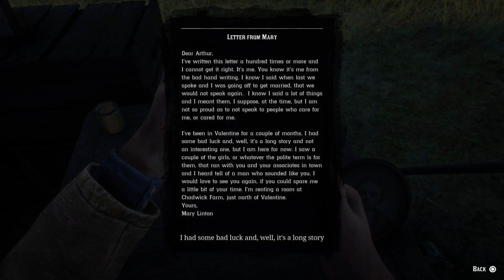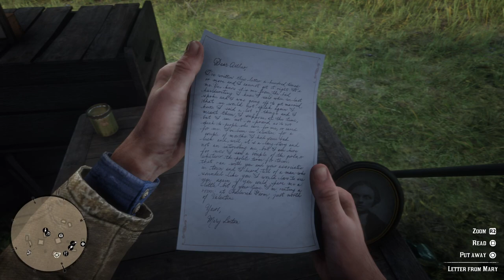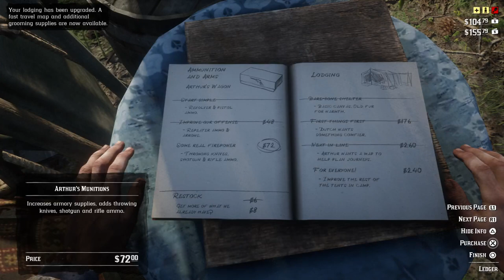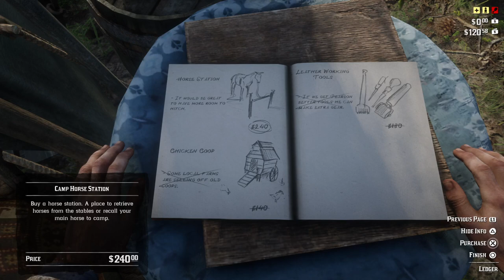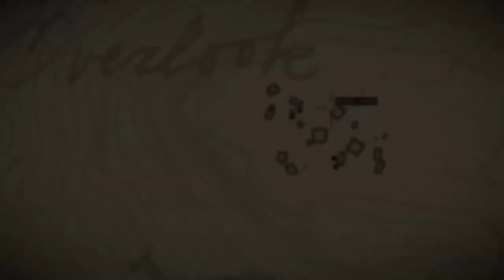Red Dead Redemption 2 (PS4) - Walkthrough [Part 6]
Red Dead Redemption 2 Gameplay Walkthrough without comments (on PS4 Pro in 1080p 60fps).
English audio with subs